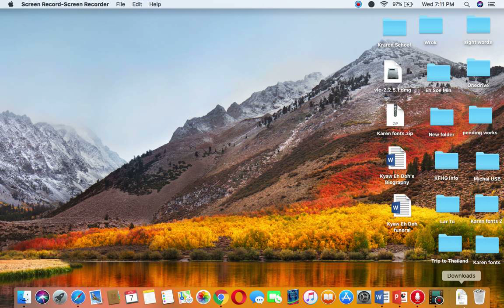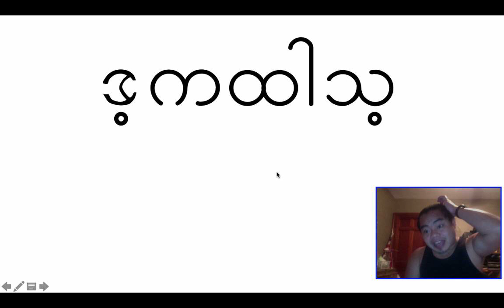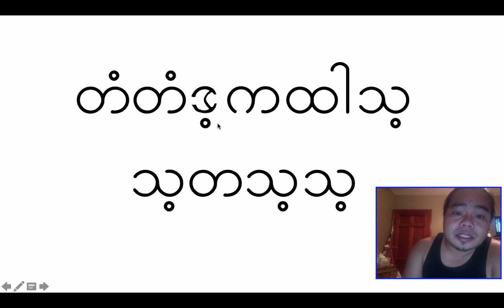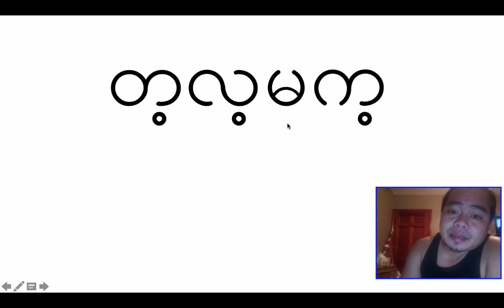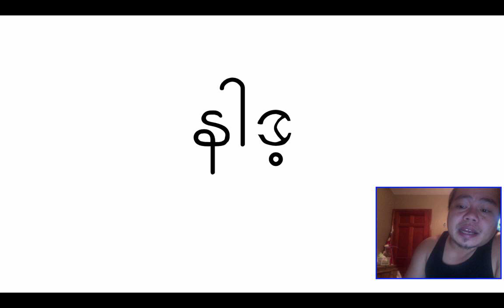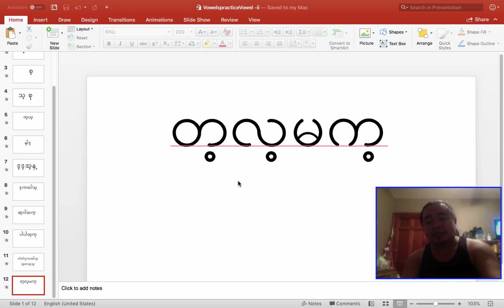Lesson on vowel "i" in Karen Language.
This video will help yo learn how to make a word or words using "i" sound in Karen language. This sound is similar to short i sound in English.